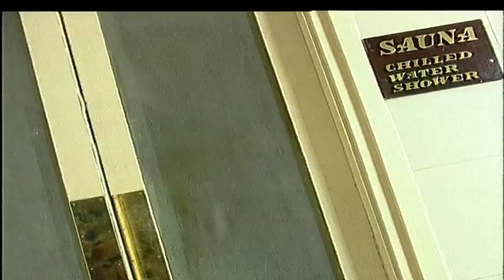The Great Escape Episode 78 - Colombo, Sri Lanka